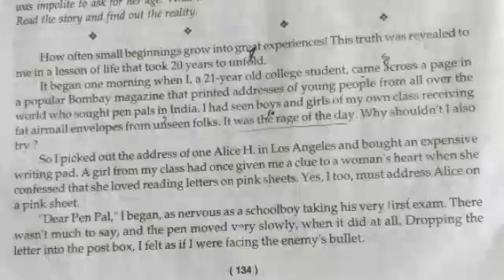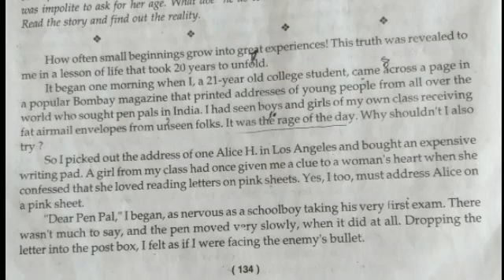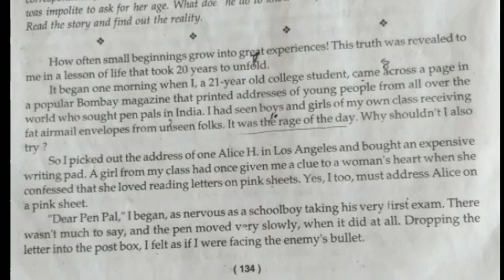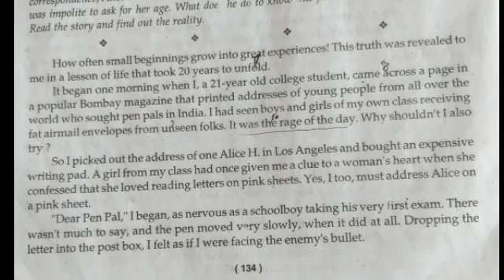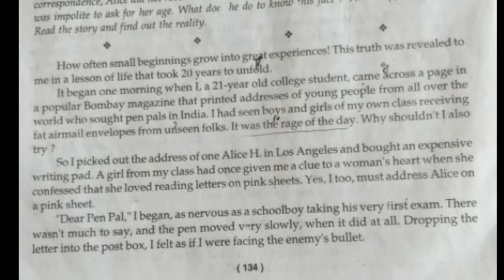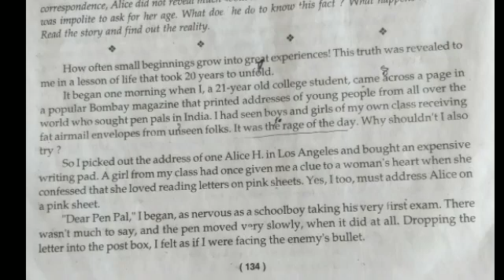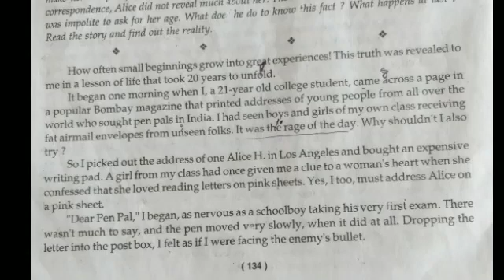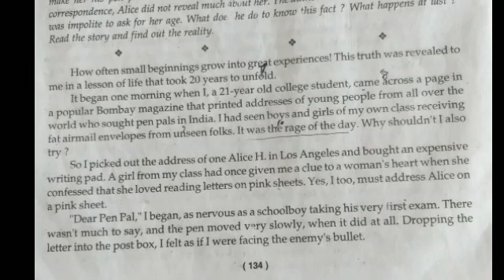English11th _ Pen Pal 25/10/2020